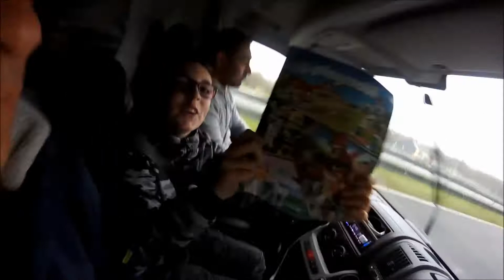Deux Carrioles sans Mulet